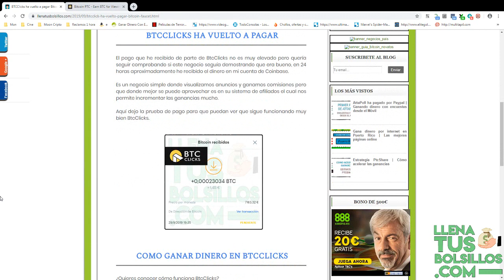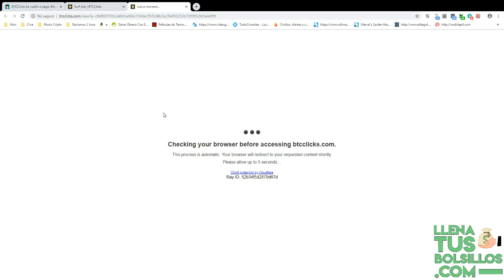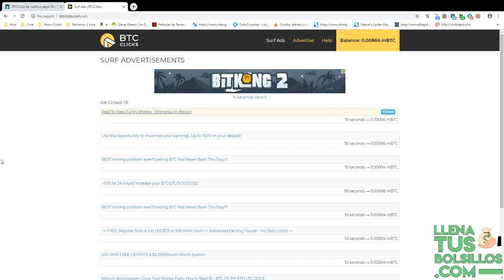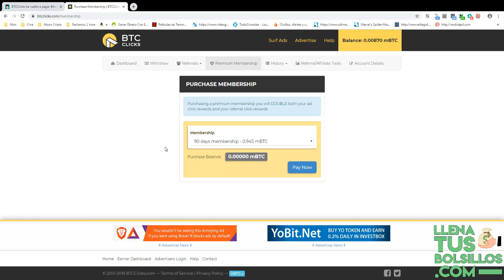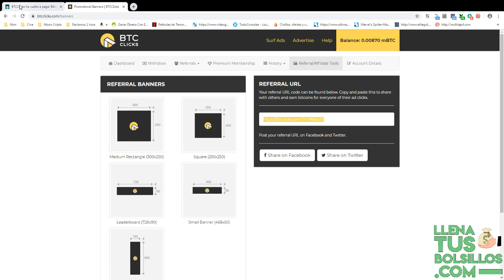BtcClicks ha vuelto a pagar | Gana Satoshis gratis con anuncios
🔴  NUEVO VÍDEO   🔴

Nueva prueba de pago de la faucet BtcClicks donde de nuevo han vuelto a cumplir demostrando que es un negocio fiable donde trabajar.

Podemos ganar satoshis gratis visualizando anuncios y su funcionamiento es de lo más simple.

● Llenatusbolsillos.com